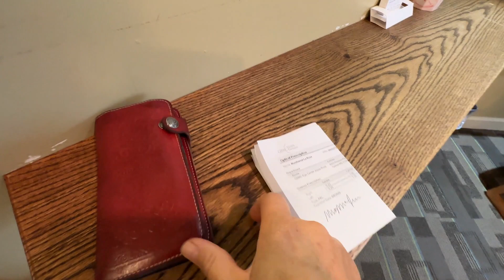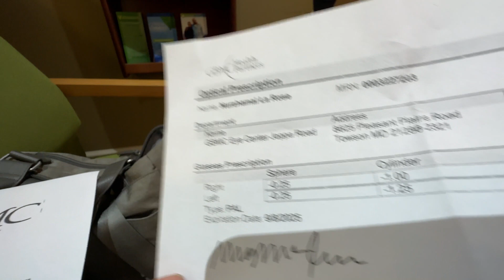сша Eye Center. Глазная клиника где то в Америке!